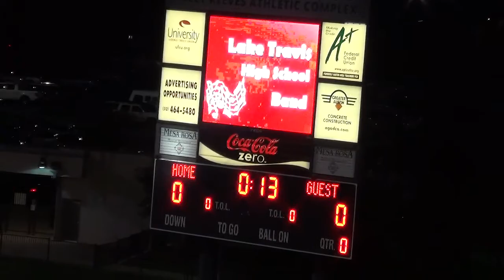Lake Travis HS Band at UIL Regional 10-18-2014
The Lake Travis High School Cavalier Band of Austin, TX performed "Liquid" at the Region 26 6A UIL Marching Band Competition at Kelly-Reeves stadium in Round Rock, Texas on 10/18/2014.  They received a Superior “1 division” rating and qualified for advancement to Area UIL.